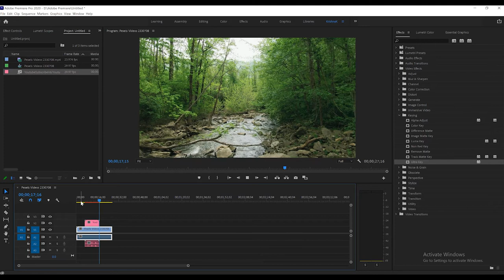Subscribe animation | subscribe button and bell icon | Royalty Free Footage | Motion Graphics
Hi.
It's my pleasure that you clicked this video. I make some daily life videos about my baby, footage, and overlays can be used in video editing. If you're interested in that. I'll continue upload to this channel. And if you have any suggestions about these videos or you need some modified version for your videos. Please free message to me. I'll happily try to help you. But first of all, I have to say that I'm not an expert in this field. I made these things for fun and can be used in my ower videos. See you.

| Copyright statement |
Free to use in your video.

If you want to support me! Please mention this channel in the description of your video.
I'll happy to see my material in your videos. Thanks.
| Copyright statement |

Can let you input this footage to Adobe Premiere use